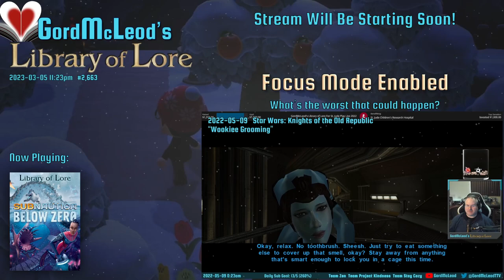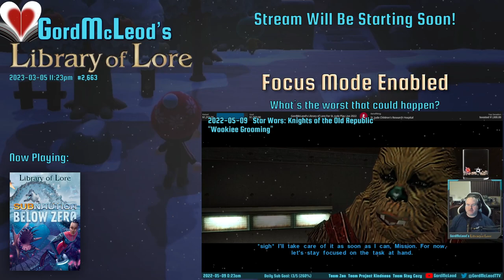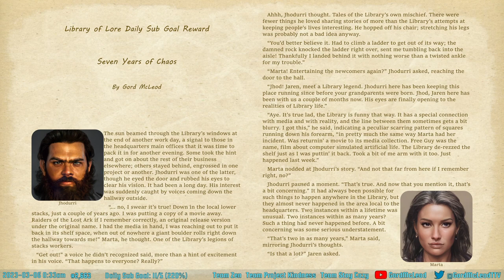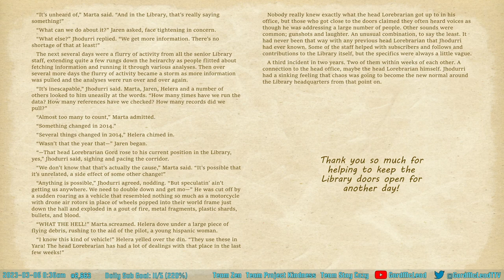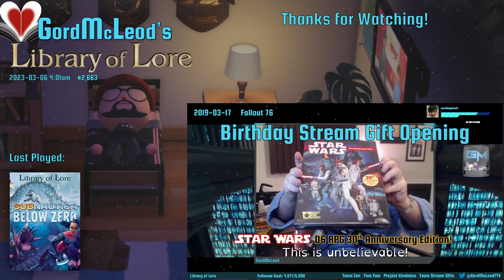2023-03-05 - #2,663 - Subnautica: Below Zero - First Playthrough #10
I managed to make FAR more progress in this session than I expected. I found BOTH of the last two body part scans I needed and accidentally stumbled into the best way to avoid problems with a certain indigenous lifeform that I won't spoil in advance. This means I'm now officially on the fast-track to completing the game. Probably one or two more streams? Two at most I think unless it throws a major twist at me.